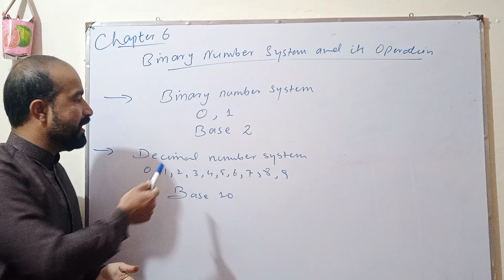Binary number system and its operation l Business Mathematics l I.com 1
Binary system

Base two system

Base 2 system

Decimal system

Base 10 system

Base ten system